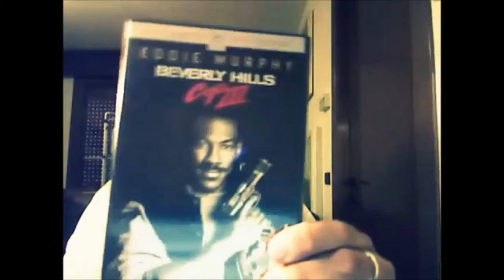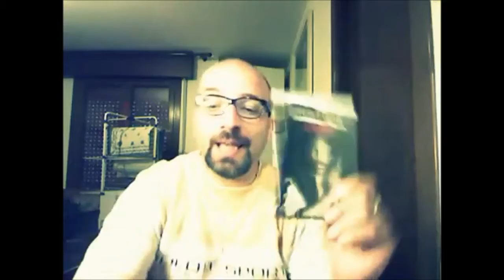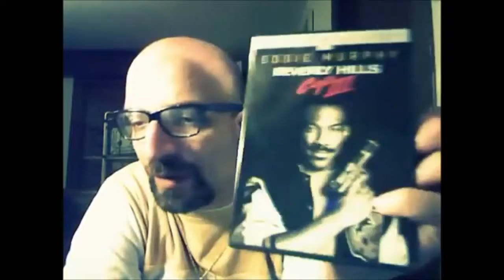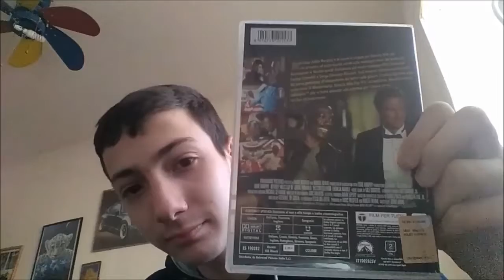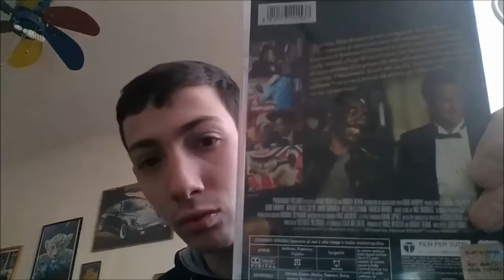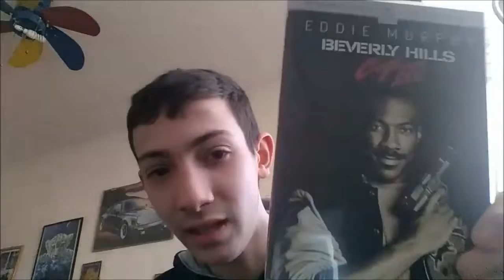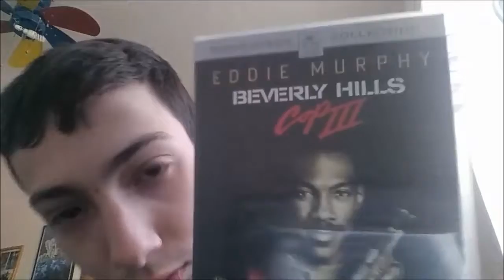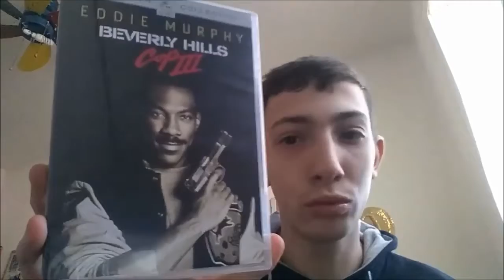03x06 - 29 GENNAIO 2019 - RECENSIONE: "BEVERLY HILLS COP III"